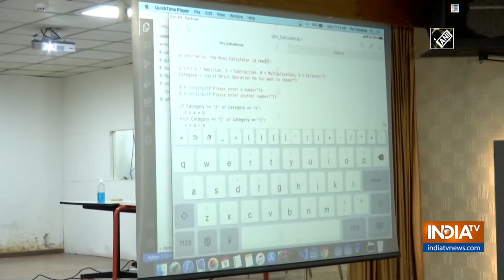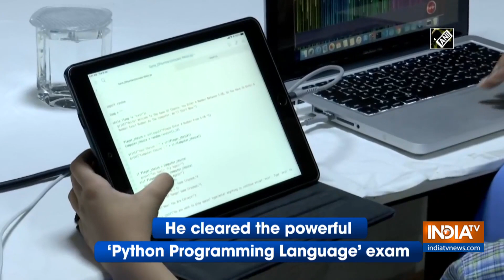Marvel unleashed! 6-yr-old becomes world's youngest computer programmer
Arham Om Talsania is a six-year-old boy who has become the world's youngest computer programmer, setting an unprecedented record.